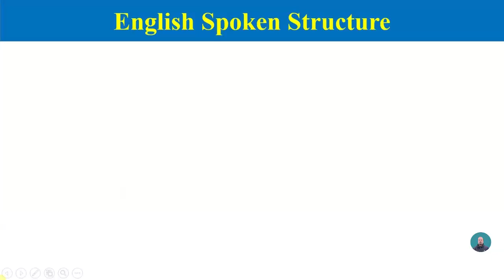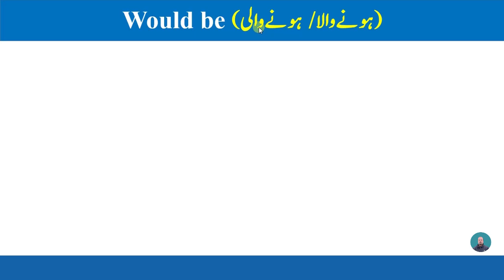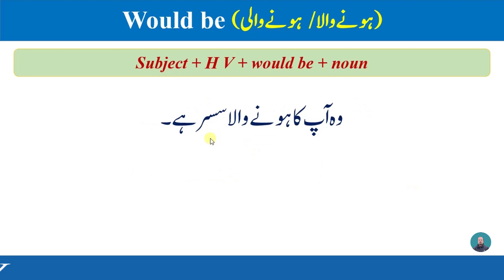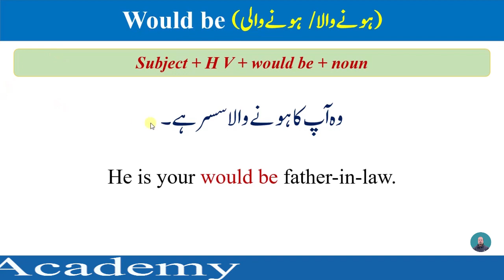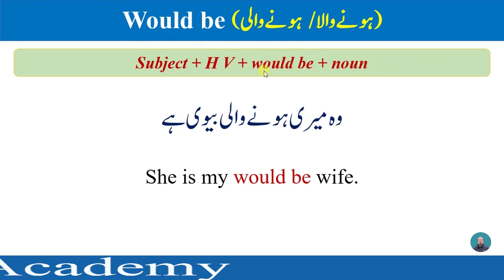Advance English structure | fixed structure for spoken English | By Ameer Ali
Advance English structure | English structure | fixed structure for spoken English.

In this video, I will teach an important advanced English structure.

If you want to learn English grammar like tenses, modals, active and passive voices, direct and indirect narration, etc. All lectures are available on this channel. keep in your mind, the more you speak more you learn.

KEEP PRACTICING...

Our English course provides:-
 • English Grammar

 Grammar Section includes:
• Time & Tense
• Narration
• Question Tag
• Parts of speech
              o Noun
              o Article
              o Pronoun
              o Adjective
              o Verb
              o Adverb
              o Conjunction
              o Preposition
              o Interjection
• Conditional sentences
• Causative verbs
• Advanced English structures
.  English phrases
YOU CAN SEARCH MY VIDEOS BY:-